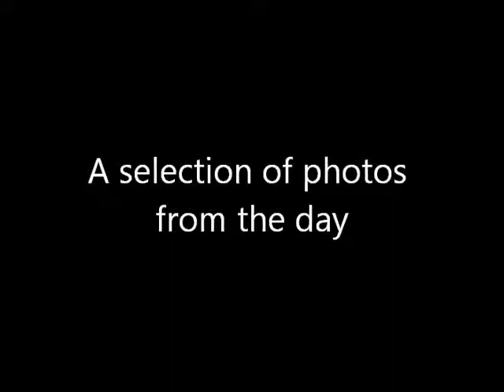Helensvale_Southport V Beaudesert 2006 Charity Game Slide Show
A collection of photos from the charity game between a combined Helensvale/Southport Masters side V Beaudesert Masters featuring the Gee Brothers, played at Beaudesert in 2006.